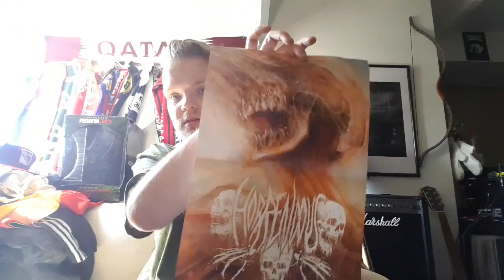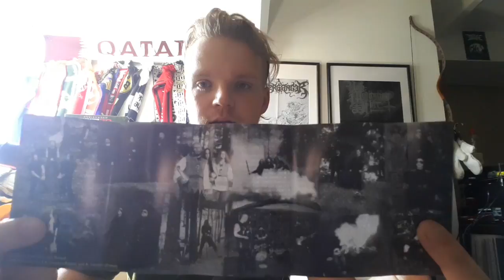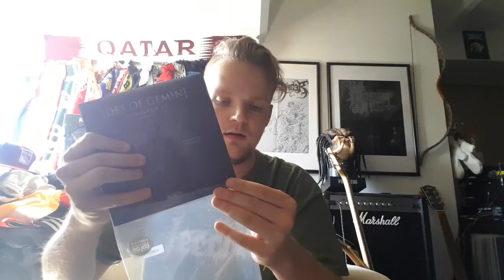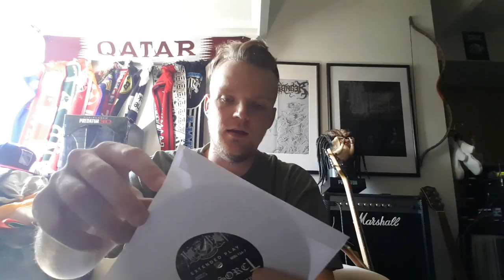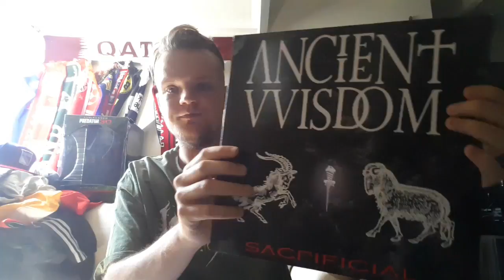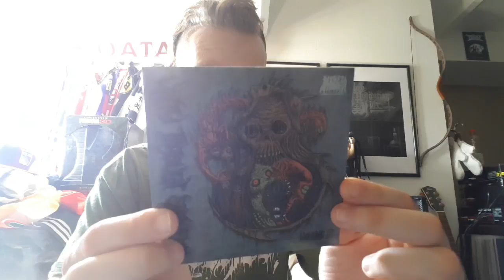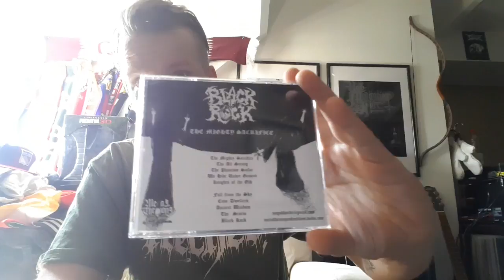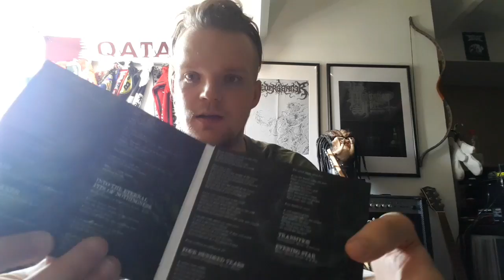A package from Classy Lonnie